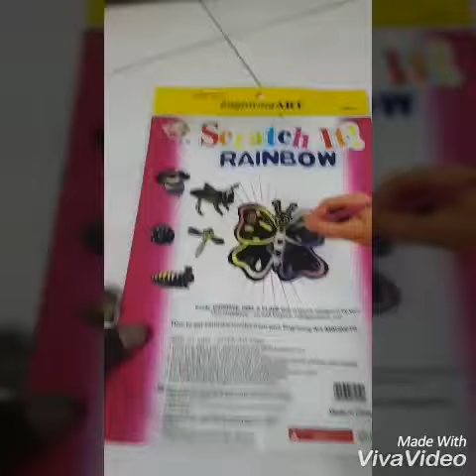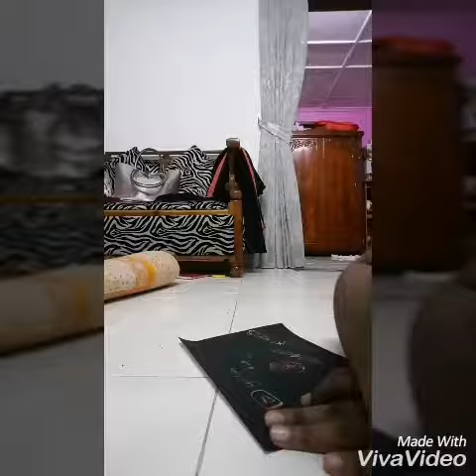Engraving on the scratch it rainbow engrave paper